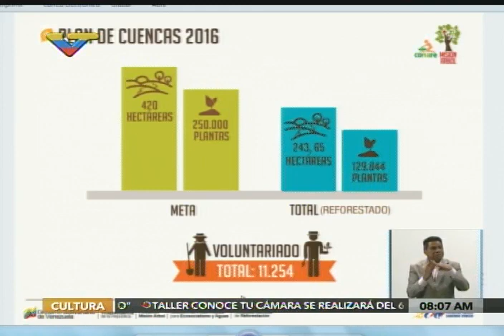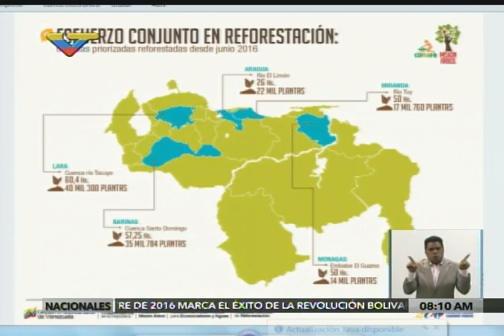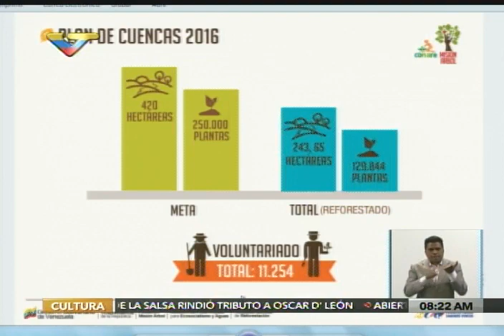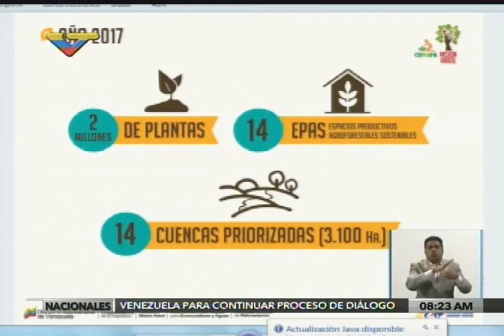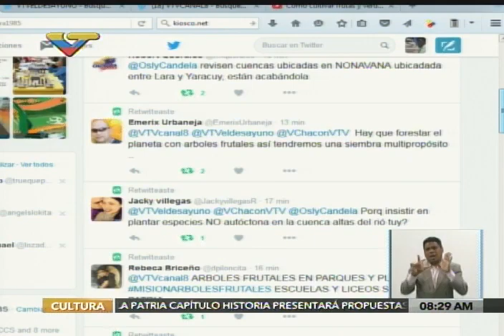Osly Hernández, presidenta de Misión Árbol, en El Desayuno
La Misión Árbol es un proyecto del gobierno venezolano para la reforestación.